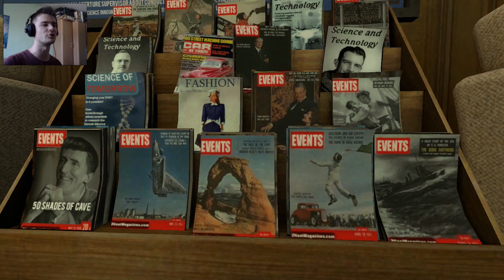Zagrajmy w Portal Stories: Mel #1 - Stare, dobre Aperture Science!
Całkowicie nowa historia! Całkowicie nowy bohaterowie!
Przedstawiam wam nową serię, czyli "Portal Stories: Mel". Historia opowiada przygodę tytułowej bohaterki Mel, która pracowała kiedyś w starym, dobry Aperture Science. Niestety jak to przeważnie bywa, coś pierdolnęło. ;P